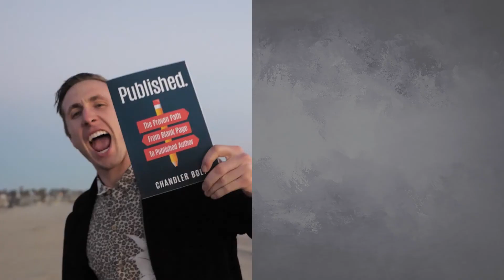Fail Fast, Fail Forward, Fail Often (Self Publishing School Core Value)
“Fail Fast, Fail Forward, Fail Often"

This is one of my favorite Self Publishing School Core Values.

It’s one of 5 core values we call “The SPS Way”.

We believe that if you’re not failing, you’re not learning…and you’re probably not moving fast enough.

This is also my philosophy in snowboarding: if I’m not falling, I’m not going fast enough or pushing the envelope enough. (maybe you’ve seen the videos from these epic crashes 😆)

Check out the video to learn more about this core value and what it means.

P.S. do you have core values at your company? If so, what are they?